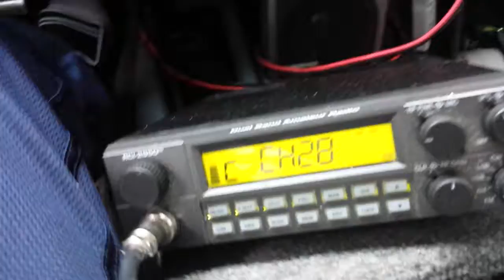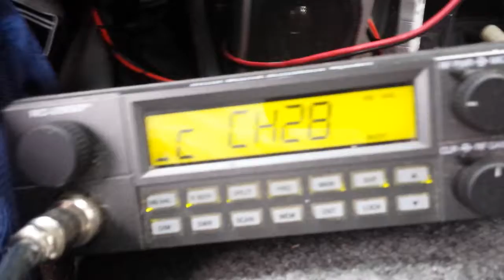35 In Illinois & 1883 Gatekeeper Mobile In Georgia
Thanks fornthe quick contact Mr. 35. You was going a good job that day on Channel 28!